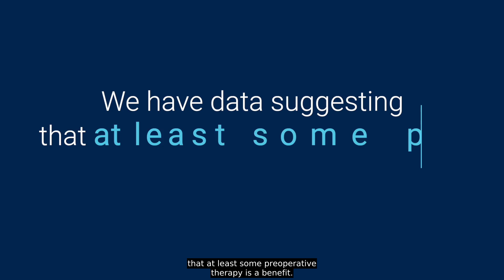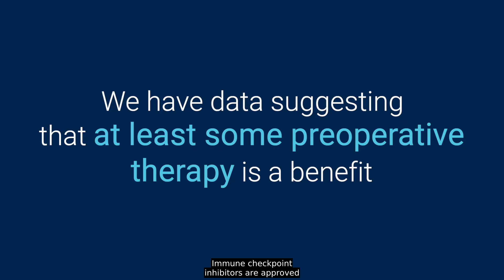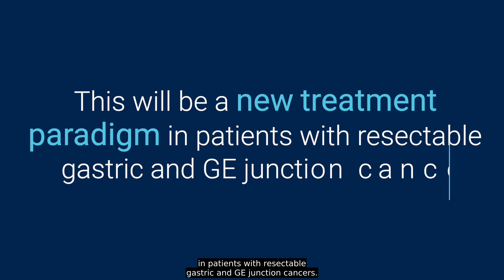Durvalumab + FLOT Yields Significantly Improved EFS in Gastric/GEJ Cancer in MATTERHORN Trial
First Look With ASCO Daily News presents Dr. Julie Gralow, ASCO’s chief medical officer, on the results of the MATTERHORN trial, which assessed the benefits of adding durvalumab to 5-fluorouracil, leucovorin, oxaliplatin, and docetaxel chemotherapy (FLOT) in patients with resectable gastric/gastroesophageal junction cancer. This abstract will be presented as LBA5 during the Plenary Session at the 2025 ASCO Annual Meeting.

_Data as of May 19, 2025_